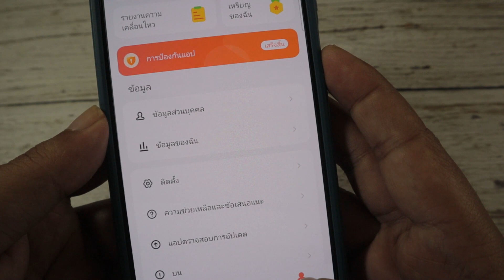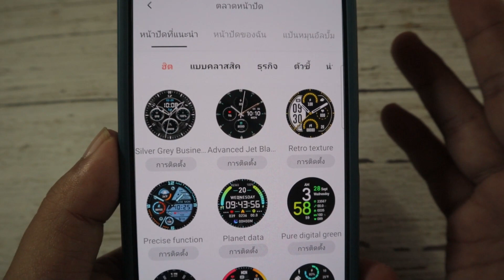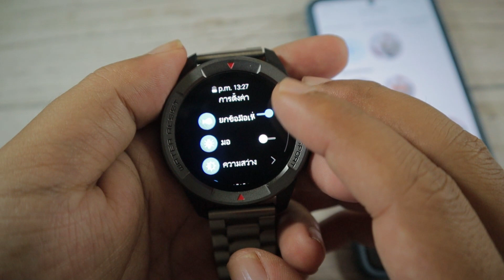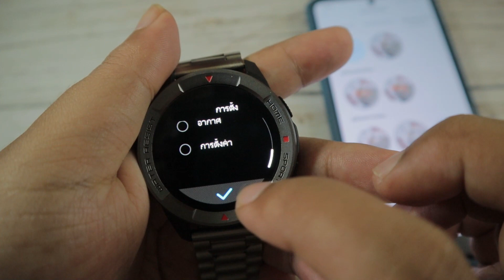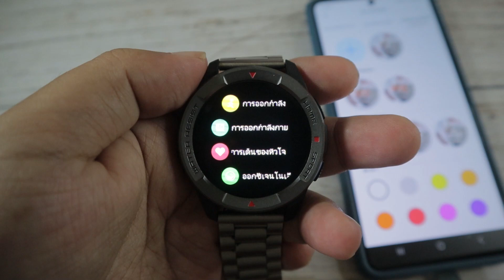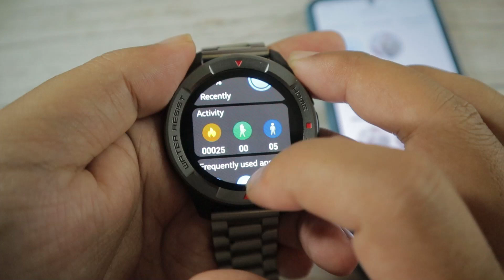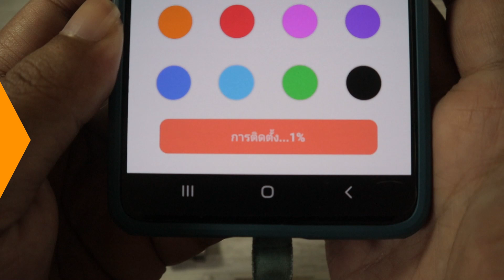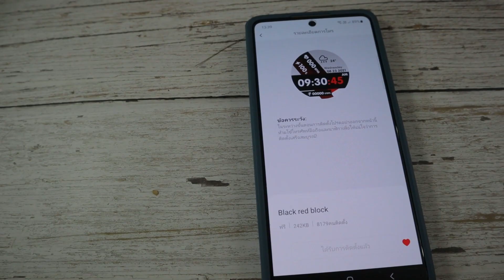รีวิว Mibro Watch X1 (ใช้งานเอง)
ซื้อมาใช้งานเอง รีวิวจากประสบการณ์ใช้งาน 6 วัน
ขอติมีเพียง 2 อย่าง  คือการแสดงผลหน้าจอตลอดเวลา ไม่สามารถทำได้ แต่จะแสดงเป็นเข็มอยู่ระยะเวลาหนึ่งตามที่ตั้งไว้ แล้วค่าจะกลับเป็นเหมือนเดิม คือต้องติ๊กเปิดใหม่
ส่วนอีกข้อ คือภาษาไทยไม่ค่อยสวย   นอกนั้น OK คุ้มค่ากับราคา